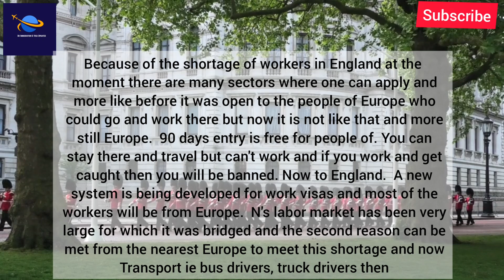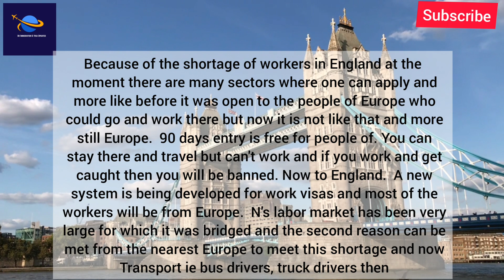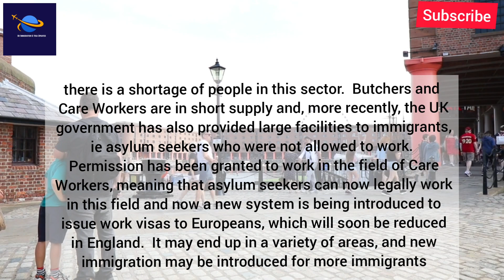Uk Immigration News : Finally Uk Govt Great Announcement For Everyone Important News